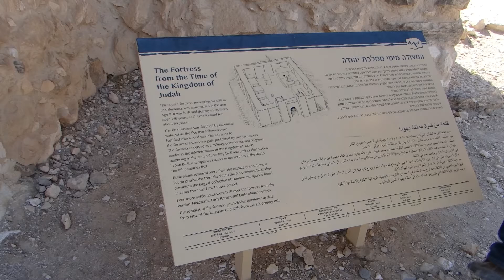Israel The Home of Hebrews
Israel The Home of The Original Hebrews.  Many are now scattered around the world the Yah's Chosen People.  We visited Paris on the, floated in the Salt Sea, walked in the River Jordan, went to the old City of Jerusalem.  Truly a life changing trip.  So many people of different ethnicities claim Israel as home.  It felt like home to us especially in the ruins of Tel-Arad.